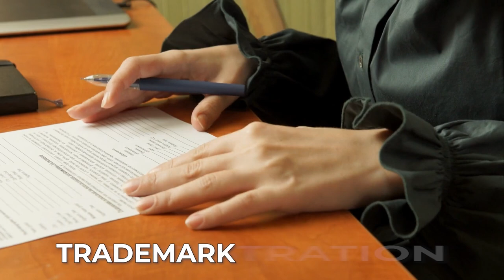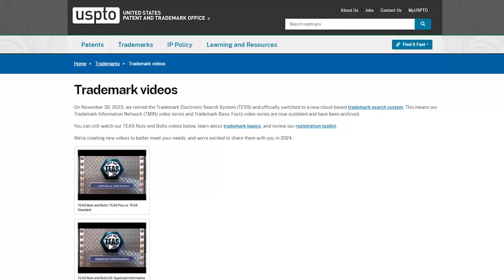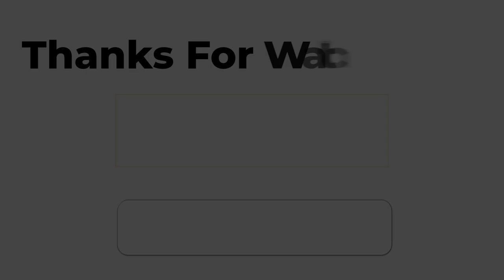Four key reasons to register your trademark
Answers to Your Basic Patent and Trademark Questions

This video is one video in my series titled: Answers to Your Basic Patent and Trademark Questions.

The videos and articles in the series explain answers to the basic questions you will have when you are seeking to patent and trademark product.

Article:

Patents
6. When Should You File a Patent Application?

Trademarks
2. How to Prepare and File a Trademark Application?